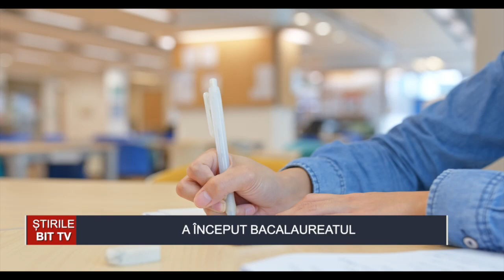ȘTIRILE BIT TV- A ÎNCEPUT BACALAUREATUL